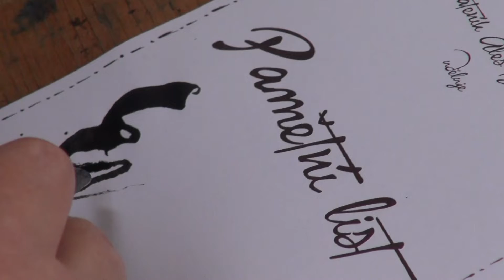DRÁTENICKÉ CHOLTICE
Na nádvoří zámku v Cholticích se od pátku do neděle drátovalo a drátovalo.